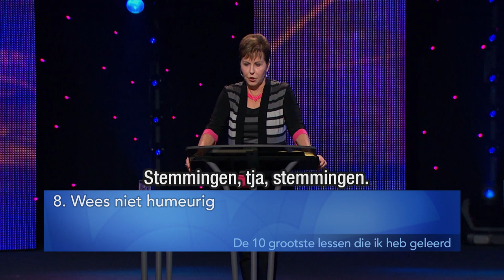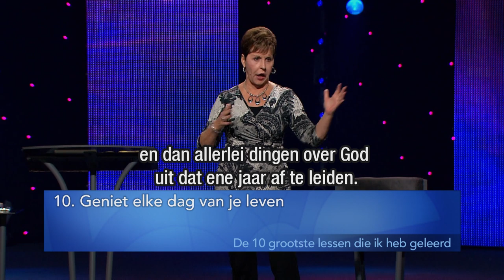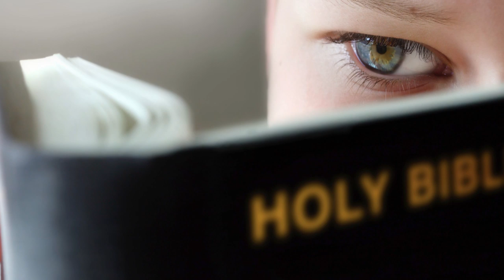De 10 grootste lessen die ik heb geleerd (3) – Joyce Meyer – Met Jezus in je dagelijks leven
Ontdek vandaag hoe je door goed om te gaan met woorden en gevoelens dit invloed heeft op je geloof en het genieten. De “hulpmiddelen” die Joyce jou in dit derde deel van deze programma-serie aanreikt, zal je sterken om je dagelijks leven met succes aan te pakken.